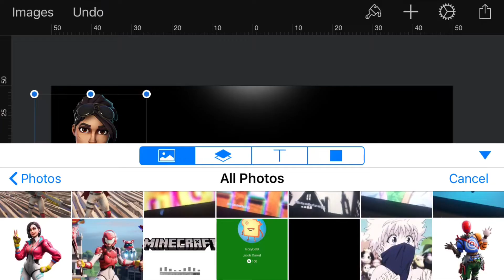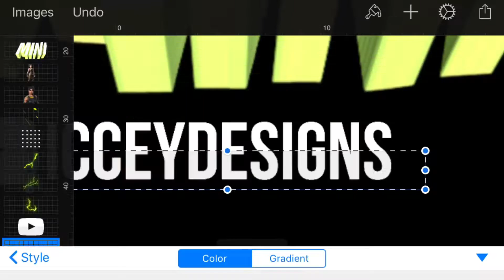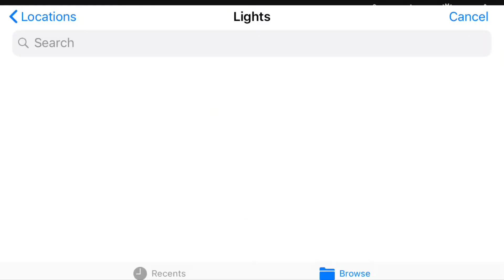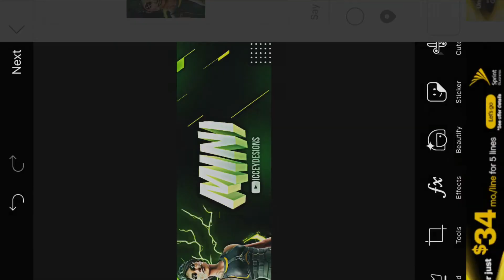Fortnite Header Speedart "Desert Dominator" iOS